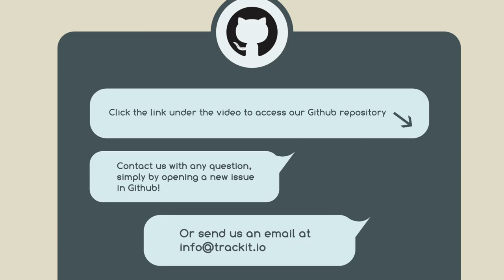TrackIt AWS Elemental VOD Workflow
TrackIt is an Amazon Web Services Advanced Consulting Partner specializing in cloud management, consulting, and software development solutions based in Venice, CA.

TrackIt specializes in Modern Software Development, DevOps, Infrastructure-As-Code, Serverless, CI/CD, and Containerization with specialized expertise in Media & Entertainment workflows, High-Performance Computing environments, and data storage.